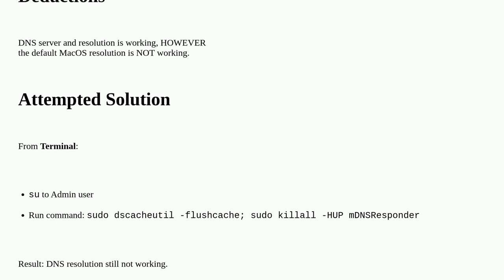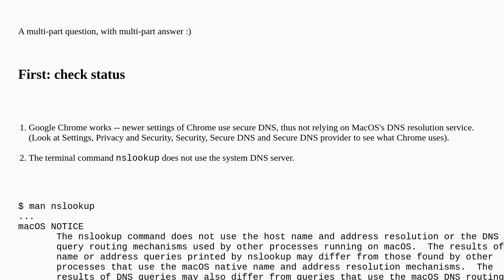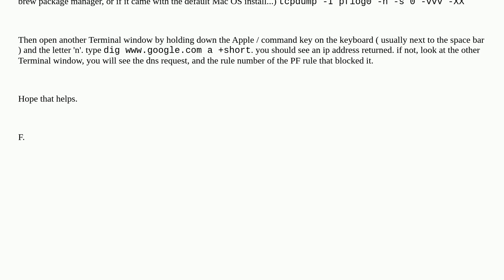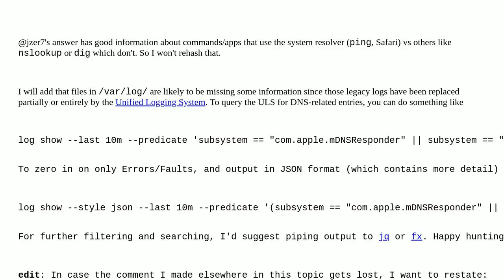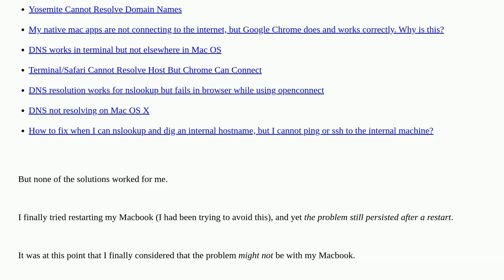Apple: how to check status of DNS resolution service and/or restart in macOS?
how to check status of DNS resolution service and/or restart in macOS?

A special thanks goes out to the awesome community

  big-sur macos dns network